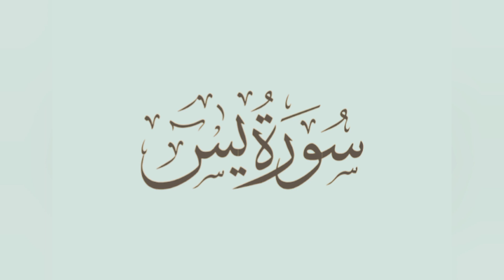Surah Yaseen Reciter Salim bhanan.